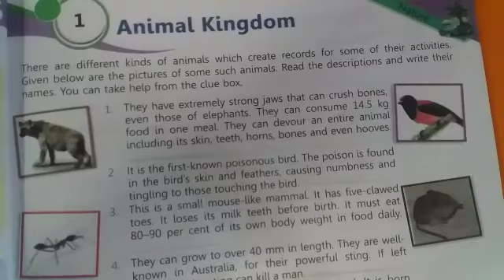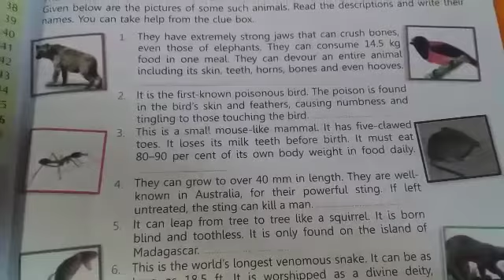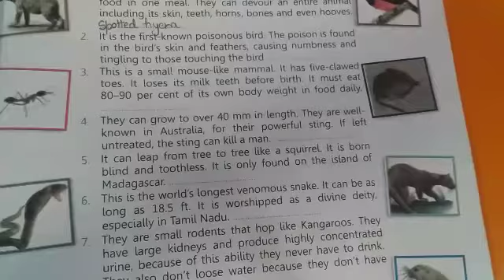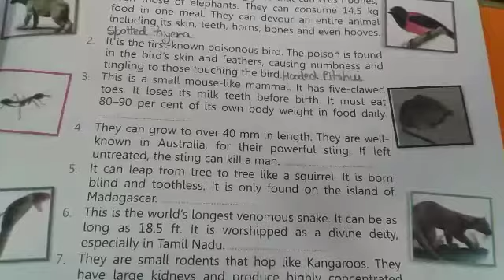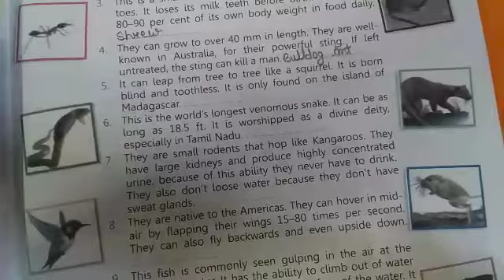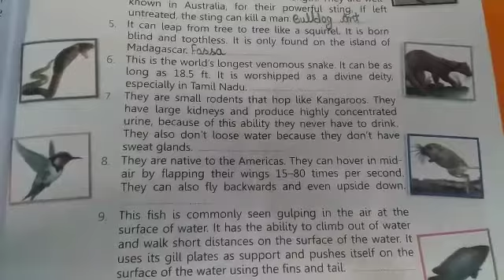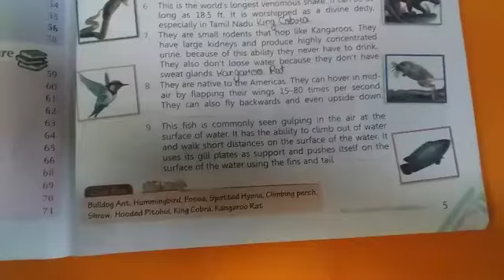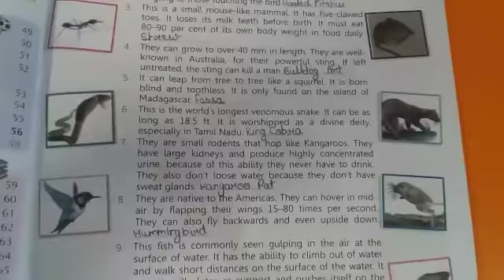CLASS VIIth G K CH 1 DATE 140421